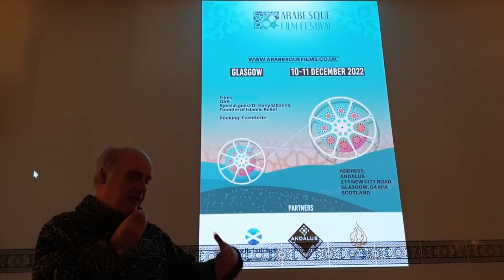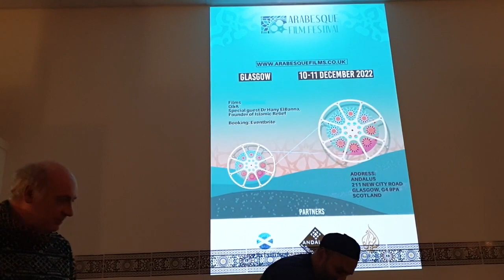Meeting the Muslim Community in Glasgow at the 1st Arab Film Festival, ARABISQUE. Great idea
Meeting the Muslim Community in Glasgow at the 1st Arab Film Festival, ARABISQUE. Great idea, Great people 👍